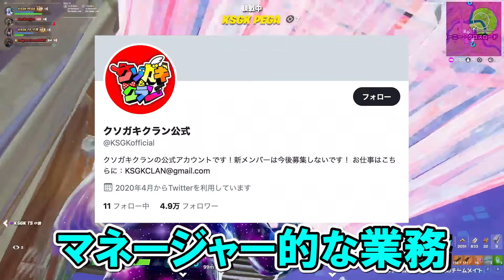クソガキクランは解散します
4年間本当にありがとうございました！
動画の中では色々言葉足らずで申し訳無いのですが何ヶ月も考えた末の決断です。
クソガキクランをここまで支えてくれたリスナーのみんな、コラボしてくれた実況者や関係者各位、そして1000本近い動画達を編集してくれた編集者のみんな本当にありがとう。
ノリで始めたことがここまで大きくなると思ってなかったのでとても感慨深いというのと、子供達の成長を一番の身近で見れたこと嬉しく思います。立ち上げ当初の目的は達成したのではないかと思います。しかしここからが本当のスタートです。各々が1人になって頑張る姿を温かく見守って頂ければ幸いです。今月いっぱいはクソガキクラン動画出ますので最後の勇姿見てください！！！
‹メンバーのチャンネル及びSNS›
～高木～